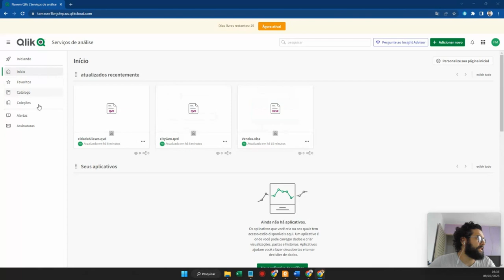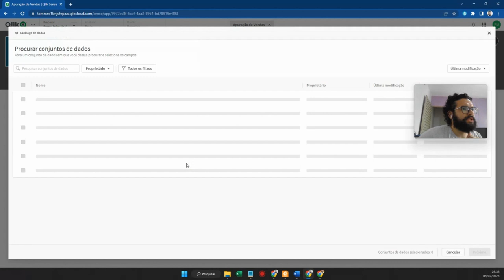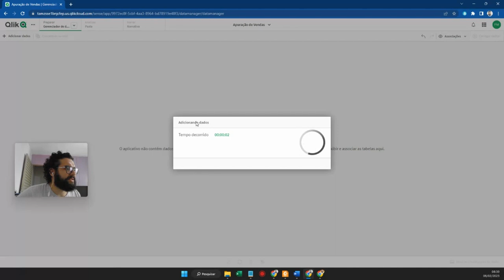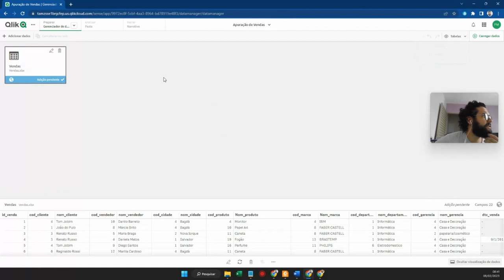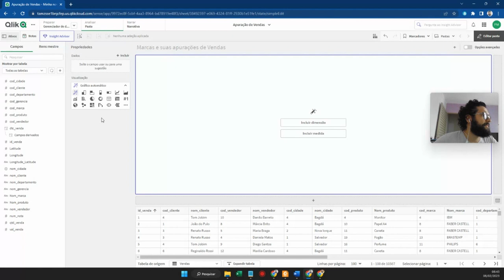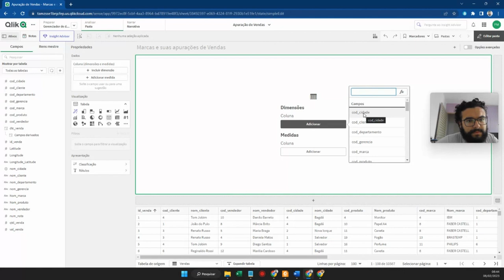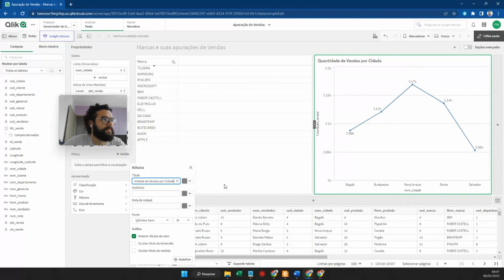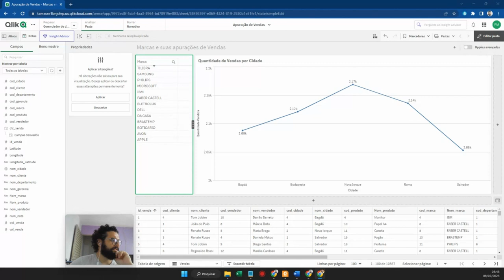QLIK SENSE - VÍDEO 2 - PRIMEIRO APLICATIVO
Eae Pessoal! Nessa segunda aula do Qlik Sense, iremos criar nosso primeiro aplicativo.